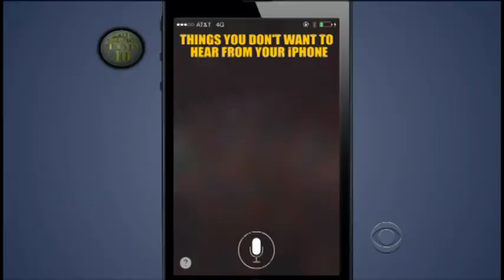Susan C. Bennett, the voice of "SIRI" on "David Letterman Show" 10-7-13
Can't miss "Late Show with David Letterman" Top Ten List as voice-over star, SUSAN C. BENNETT, just unveiled as the voice of iPhone, iPad's SIRI reads the staple on the hit late night program